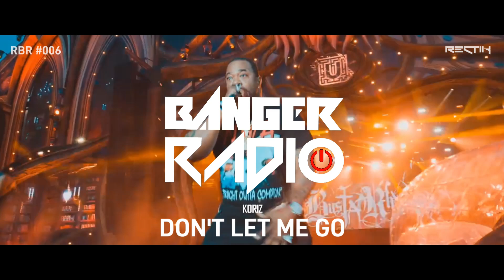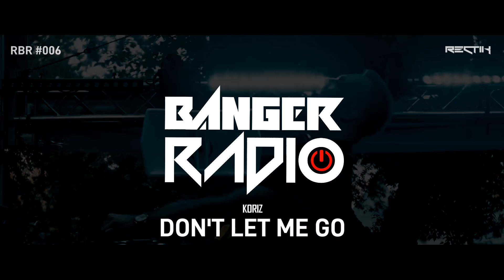Sick Big Room / Mainstage Mix 2022 🔥 | Nonstop EDM Bangers | RBR #006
Presenting... Rectik's Banger Radio - Episode 6 / RBR #006

Reuploaded due to some major spelling errors in some tracks 😔
Btw, the tracklist got updated 🔥🙌🏻🎧
So enjoy 😇🤗

•Listen to "Bangers of the Mainstage", my Spotify playlist filled with
sick & latest EDM tracks 👇🏻

•Be a part of Rectik's Fam

▶Tracklist:
00:00 Intro
00:41 Maxxer - Beijing Rave
03:21 Chicago - Hard To Say I'm Sorry (Dimitri Vegas & Like Mike vs. W&W Remix)[KAOTICBASS Remake]
07:18 ONNT3X & GDSUZ - The Takedown
09:56 Halsey - Gasoline (D4ZX Festival Mix)
13:34 Koriz - Don't Let Me Go
16:19 Nick Havsen & David White - ID
19:35 CROWD3RKZ & MDams - Electric Island
22:13 Monta & Azael (Feat. Richie Loop) - Ask For More
25:02 ID & ID - ID
27:50 SaberZ & Lyndo - Revival
31:42 NYROK - PHANTOM
UPCOMING BANGER :
34:27 Yellow Pvnk x Code Red & Rhyan - Enter To Love
           [Releasing on 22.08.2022 in Raised Recordings]
37:44 JERIKO vs. Krewella - Waiting vs. Alive (Jack Hazel x DJ Λllen Mashup)
41:02 Tidjan MANDE - Queen Of Galaxies
43:51 Wolfpack, Futuristic Polar Bears & Ivan Camcho - Hypnotize
46:43 Lans Palm, Guztavo MX & Rickber Serrano - Take Me Up
50:00 Examind - Bad Boys
53:33 Eminem - Stan (JuHyung & Yellow Pvnk Festival Edit)
55:48 ActiveBlaze, LGHTR - Hustle

Every track belongs to its respected owners/ artists/ labels.

▶Tracks used in Intro:
K3WRO - With You
KOKJ - Jungle Vibes
Atherys & HURMAT - Ride Or Die
K3WRO - Can't Take Back (Nick West Remix)
CH33TAH & Bertuss - Take Off

▶For any type of queries,